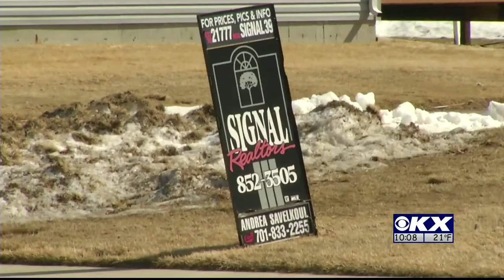Interest Rates Rise